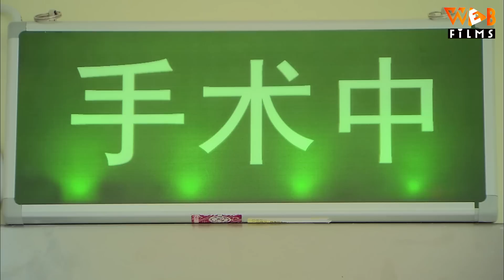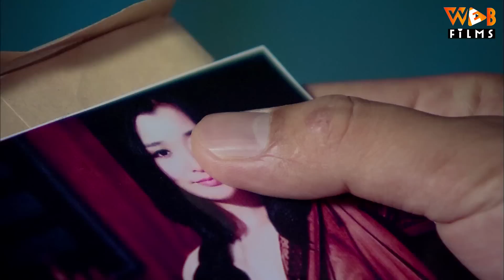Phim Hay Cao Dĩ Tường | GIA TỘC LỘNG LẪY - Tập 34 | Phim Ngôn Tình Trung Quốc 2023 (Thuyết Minh)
(Thuyết Minh) GIA TỘC LỘNG LẪY - Tập 34 | Phim Bộ Ngôn Tình Trung Quốc Mới Nhất 2023

NỘI DUNG PHIM:

Nhờ sự giúp đỡ của người mẫu Triệu Vũ Thiên, sinh viên thiết kế thời trang Tống Kiều Dương vô tình được bước chân vào giới người mẫu, đồng thời gặp được Lý Chân (Cao Dĩ Tường) - anh chàng đẹp trai vừa từ nước ngoài trở về. Từ đây, tình yêu của Kiều Dương và Lý Chân bắt đầu nảy nở. Dưới sự trợ giúp của Kiều Dương, Lý Chân bắt đầu sự nghiệp kinh doanh, nhưng lại bị chú của mình là Lý Thiệu Khâm – Tổng Giám đốc Tập đoàn Truyền Kỳ hãm hại.

Không cam chịu thất bại, Lý Chân tìm mọi cách để phục thù, thậm chí hy sinh cả lợi ích của Kiều Dương. Lý Chân chấp nhận hôn ước với Hàn Kỳ San phía Tập đoàn Đông Nam, và đánh cắp bản thiết kế của Kiều Dương. Điều này khiến Kiều Dương bị đả kích mạnh, tình yêu biến thành thù hận đã đẩy cả hai đi đến con đường đối địch. Lý Chân do tranh giành lợi ích với Triệu Lương Đống mà bị gán tội và phải vào tù.

Nhiều năm sau, Kiêu Dương du học nước ngoài về, Lý Chân cũng mãn hạn tù, anh hy vọng sẽ giành lại được tình cảm của cô. Nhưng Kiều Dương sẽ lựa chọn ra sao khi lúc này bên cạnh cô còn có hình bóng của Vũ Thiên? Mời quý khán giả thưởng thức bộ phim "Gia Tộc Lộng Lẫy" trên Web Films vào lúc 11h30 và 18h30 hàng ngày để biết câu trả lời nha.

Diễn Viên: Cao Dĩ Tường, Lý Hân Như, Lý Học Khánh, Phùng Tình, Hứa Thiệu Hùng
Thể loại: Phim Ngôn Tình, Phim Tình Cảm Trung Quốc, Phim Bộ Trung Quốc Lồng Tiếng, Phim Ngôn Tình Tổng Tài, Phim Ngôn Tình Ngọt Ngào, Phim Hay Thuyết Minh, Phim Tổng Tài Bá Đạo
Số Tập: 38
Thời Lượng: 45 phút/tập
Ngôn Ngữ: Thuyết Minh
Chất Lượng: HD 1080p
Quốc Gia: Trung Quốc
Năm: 2013